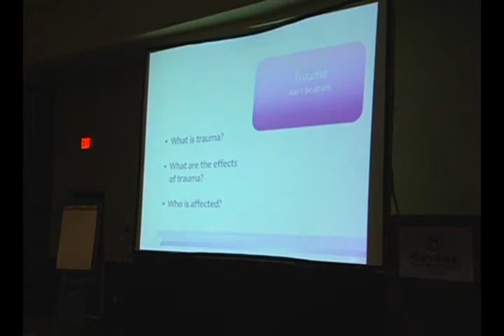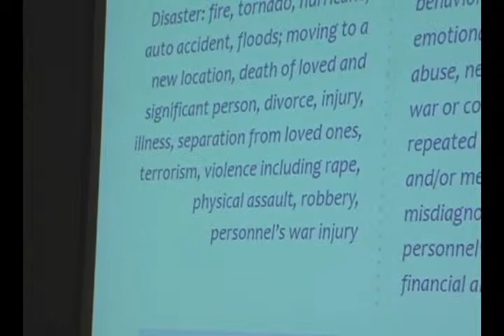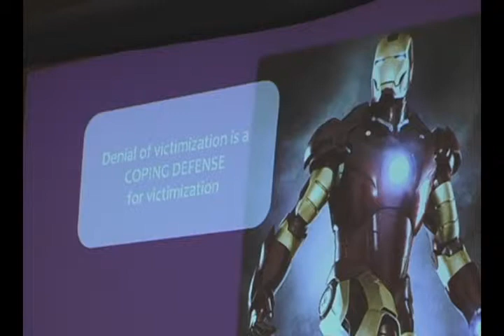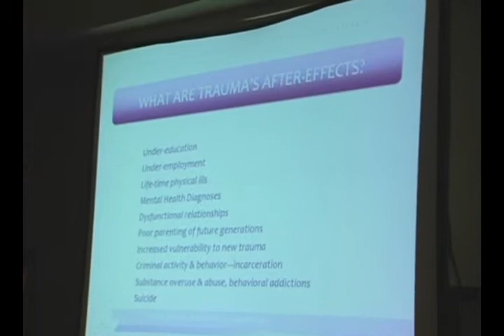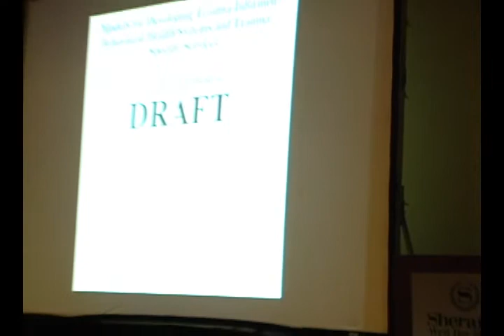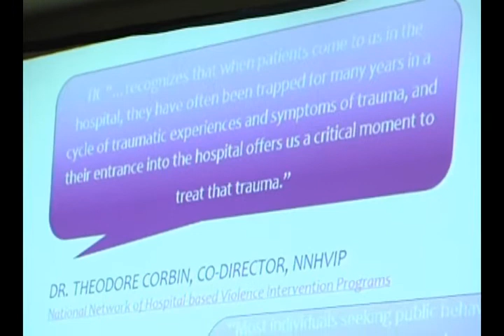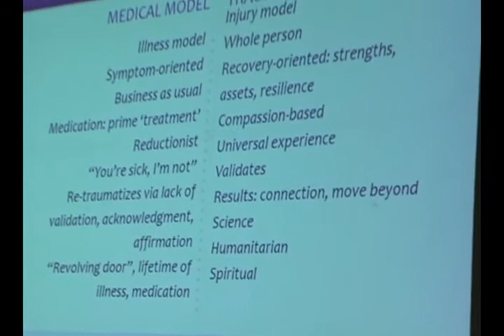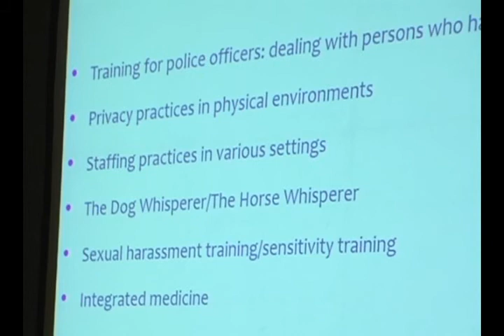TraumaRevolution seminar 2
We educate about Trauma-Informed approach using Powerpoint presentations, videos, vignettes, case studies and some humor.